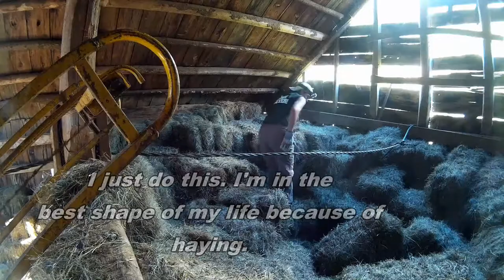Putting A Small Load Of Hay In The Barn- I CLIMBED THE HAY ELEVATOR!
Hey guys! This is just a super short video of me putting away some hay, and climbing the hay elevator! That part is a  little scary!